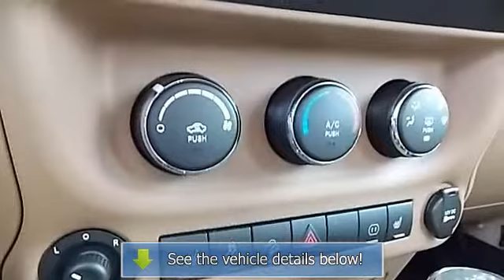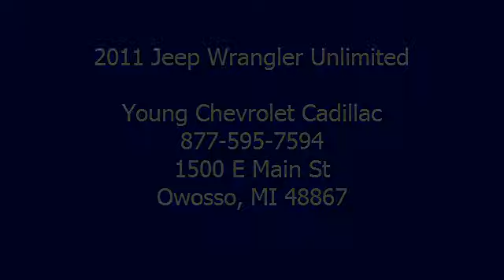2011 Jeep Wrangler Unlimited - Young Chevrolet Cadillac - Owosso, MI 48867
For Sale: 2011 Jeep Wrangler Unlimited
VIN: 1J4BA5H14BL562592
Engine: V6 Cylinder Engine 3.8/231
Drivetrain: 4-Wheel Drive
Transmission: Automatic
Mileage: 47,835
Color: Sahara Tan Clear Coat (exterior) Black/Dark Saddle Interior (interior)

Features:
2011 Jeep Wrangler Unlimited Sport Utility. This vehicle features the following equipment: Automatic, V6 Cylinder Engine 3.8/231, 4-Wheel Drive